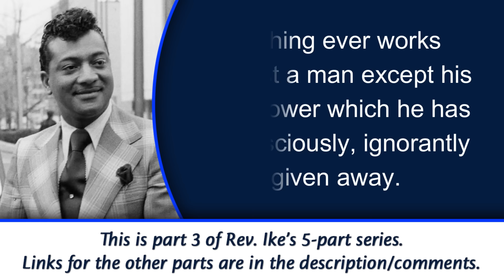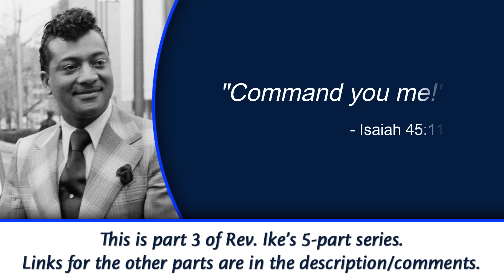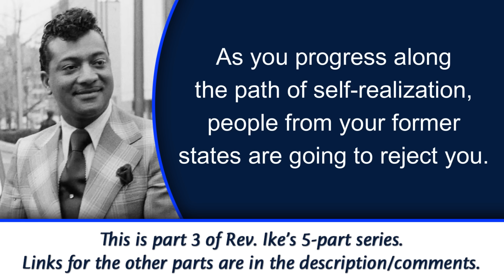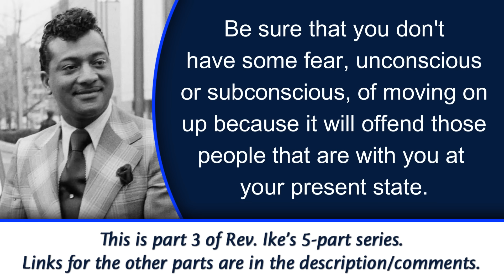Why Your Friends & Family Will Hold You Back - Rev. Ike's Unlocking Your Subconscious Memory Bank, 3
Rev. Ike frees you from the "What will THEY think?!" trappings that you've been raised on. He also explores unconscious/subconscious fears that keep you from moving on up.

If you would like to own the complete series in one downloadable/streamable audio, go
This is part 3 of Rev. Ike’s 5-part series called, “Unlocking Your Subconscious Memory Bank with the Key of the Holy Spirit.”

Rev. Ike's biography is now on sale! This long awaited testament to Rev. Ike's life and legacy was written by his son Xavier Eikerenkoetter and Mark Victor Hansen ("Chicken Soup for the Soul"), with a foreword by Bob Proctor. "Reverend Ike: An Extraordinary Life of Influence" is available in hardcover, paperback, and ebook formats.